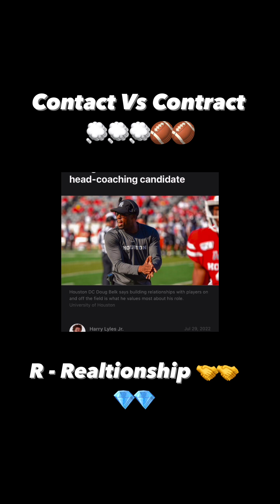#366 Move Swiftly Thought - Aswand Cruickshank - Episode 366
Aswand Cruickshank - Host of the Move Swift-LY podcast

Welcome to 'Daily Move Swiftly Thought' with Aswand Cruickshank, your daily source of motivation and mental fortitude! In this channel, Aswand Cruickshank brings you a daily dose of inspiration and valuable insights to help you make mental adjustments, find the silver lining in every situation, and seize control of your life's narrative.

🚀 What You Can Expect:
Aswand Cruickshank is your dedicated guide to fostering a resilient mindset and achieving personal growth. Join us daily for a diverse range of motivational videos that can be shared with anyone seeking to thrive in the face of life's challenges. With a wealth of practical advice and wisdom, our content empowers you to embrace adversity, adapt to change, and flourish.

📚 Topics  Cover:
- **Mental Resilience**: Discover techniques to build mental toughness, bounce back from setbacks, and stay strong in the face of adversity.
- **Positive Mindset**: Learn how to cultivate a positive outlook on life, develop gratitude, and see the silver lining in any circumstance.
- **Personal Growth**: Explore strategies for self-improvement, goal setting, and continuous development.
- **Daily Motivation**: Get your daily dose of motivation and inspiration to keep you energized and focused on your aspirations.
- **Life's Lessons**: Gain insights from real-life experiences and stories that offer valuable life lessons.

🤝 Join My Motivated Community:
We believe in the power of a supportive community. Share these videos with friends and family to spread positivity and growth.

🔔 Never Miss a Motivational Boost:
Ensure you never miss a 'Daily Move Swiftly Thought' video by enabling notifications. We post daily content to empower you to face each day with renewed vigor and a positive perspective.

- Daily Motivation
- Mental Resilience
- Positive Mindset
- Personal Growth
- Life Lessons
- Aswand Cruickshank
- Finding the Silver Lining

🎯 About Aswand Cruickshank:
Aswand Cruickshank is a distinguished expert in personal development, mental resilience, and motivation. With over a decade of experience, he has guided countless individuals on their journeys to personal transformation and success. As a bestselling author and sought-after speaker, Aswand is committed to sharing his knowledge and insights with you.

Don't wait another moment to start transforming your mindset and your life. Together, we'll navigate life's challenges and uncover the silver linings in every situation!

📒 Medium     : @moveswiftly44 .

Join us in making every day a source of inspiration, growth, and motivation.